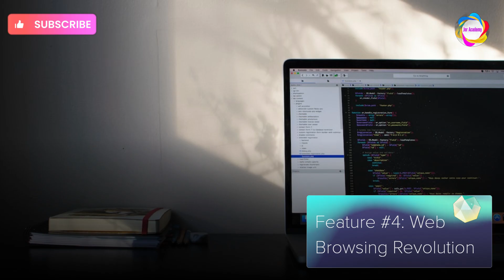📱Unlocking the Future 📱 iOS 18 Revealed🚀📱📱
In this video, we’ll dive deep into the exciting features and rumors surrounding the upcoming update. From a smarter Siri to generative AI magic, iOS 18 promises to redefine how we interact with our iPhones.

Feature #1: AI-Enhanced Siri
Imagine a virtual assistant that understands you better than ever before. Say goodbye to those awkward misunderstandings—Siri’s getting a PhD in conversation!

Feature #2: Generative AI Integration
We’re talking about AI that’s not just smart but also creative. Picture your favorite apps adapting to your needs, like a chameleon changing colors.

Feature #3: RCS Messaging
Finally, iOS and Android users can hold hands (virtually, of course). Rich Communication Services will level up your texting game.

Feature #4: Web Browsing Revolution
WebKit, who? iOS 18 might ditch it for something faster, sleeker, and more secure. Surfing the web will feel like riding a Ferrari on the information highway!

Feature #5: A Fresh Look
Brace yourselves for a visual makeover. iOS 18 is hitting the catwalk with a new outfit. Think sleek lines, vibrant colors, and a dash of futuristic flair.